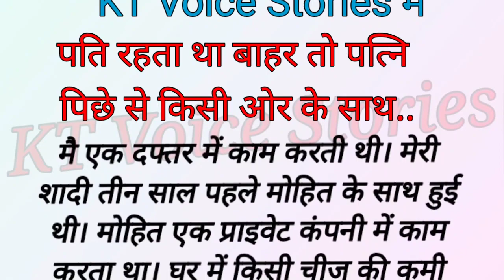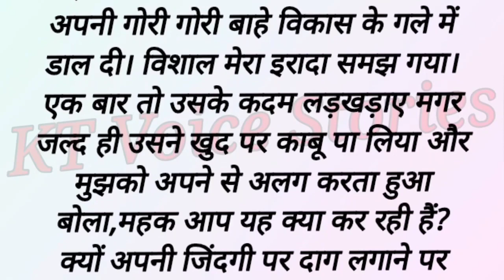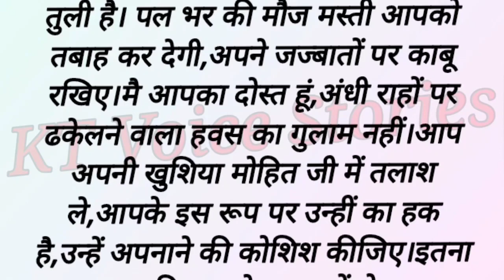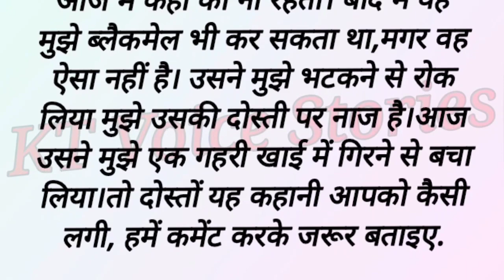Suvichar | Emotional kahaniyan | Motivational Story | Audio Story | Heart Touching Love story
Suvichar | Emotional kahaniyan | Motivational Story | Written Story | Audio Story | Kahaniyan 2.o

🌟 Welcome to KT Voice Stories - Your Gateway to a World of Stories! 🌟

**Explore a Variety of Stories:** Immerse yourself in a world of Emotional Kahaniyan, Prerak Kahaniya, Manohar Kahaniyan, Motivational Stories, Hindi Kahani, Heart Touching Tales, New Emotional Narratives, Rochak Kahaniyan, Life Stories, Romantic Tales, Sad Stories, Hindi Moral Stories, Audio Stories, Written Stories, Best Emotional Narratives, and Inspirational Stories. Our carefully selected stories are designed to entertain, educate, and resonate with audiences of all ages.

💖 **Diverse Themes:** Our extensive collection of Hindi stories spans a wide range of themes, including love, friendship, family dynamics, and personal growth. We believe in the power of storytelling to impart valuable life lessons, and our selection of moral stories, story time, sacchi kahaniyan, sacchi kahani, Sad stories, emotional stories in Hindi, and lessonable stories aim to do just that.

🌈 **Enriching Content:** At Kahaniyan 2.o, we go beyond just storytelling. We offer an array of Suvichar (thoughts) and inspirational quotes to keep you motivated and inspired throughout the day. Our goal is to create content that not only entertains but also leaves a positive impact on your life.

🔔 **Don't Miss Out! Be the first to experience the magic of our carefully crafted narratives that promise to transport you to different worlds and evoke a myriad of emotions. Thank you for choosing Kahaniyan 2.o – Where Every Story is a Journey! 📖

Note: please do not copy or upload this video , this video is our original story created and written by ourselves otherwise copyright will be given to you .